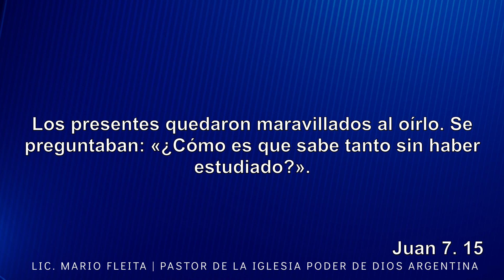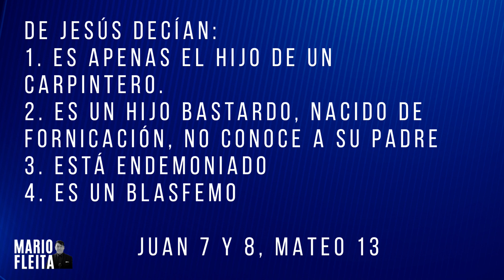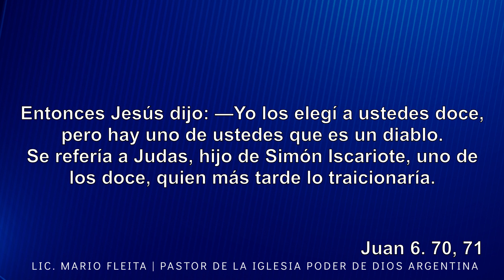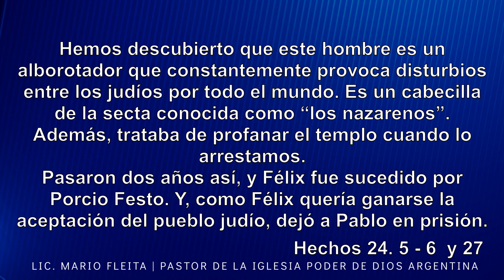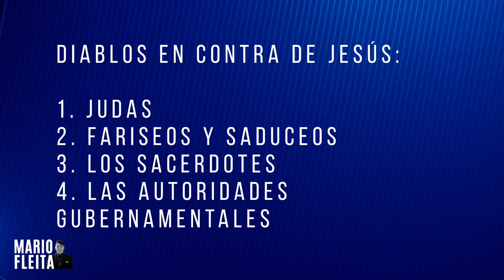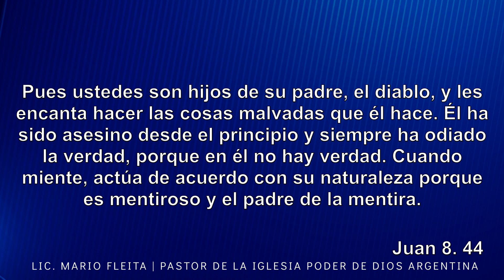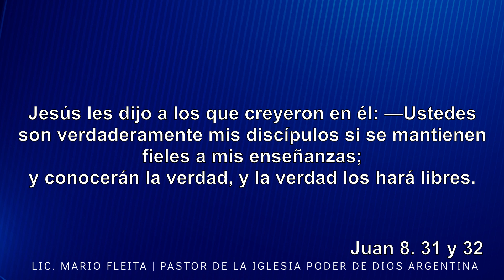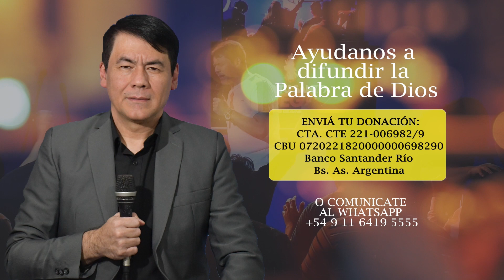Diablo y la calumnia. La persecución que viene sobre la Iglesia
Diablo se refiere a Satanás pero también significa una persona que calumnia. La calumnia es un arma de la persecución, lo primero que van a atacar es la verdad pero no directamente. Hay una estrategia: Diablo y la calumnia. La persecución que viene sobre la iglesia.
¿Por qué si Jesús hacía milagros reales y su enseñanza era perfecta moralmente y completa, muchos no lo seguían, lo rechazaban?
Los impedimentos eran más fuertes que lo que decía y hacía Jesús? ¿cuáles eran?
El Lic. Mario Fleita, Pastor Principal de la Iglesia Poder de Dios Argentina, sigue con enseñanzas que tratan de inspirarnos y alentarnos en la fe. Estudiá esta prédica y en medio de la pandemia vas a aprender algo poderoso: La calumnia como arma de la persecusión.
Si querés sembrar para el desarrollo de este ministerio enviá tu donación a:
Para ayuda espiritual y pedidos de oración llenar el formulario en línea
Versículos estudiados:
📌 Juan 7. 15
📌 Juan 7:20
📌 Juan 6. 70, 71
📌 Juan 12. 42 y 43
📌 Hechos 24. 5 y 6
📌 Lucas 8.12
📌 Juan 8. 31 y 32
📌 3 Juan 1:4
♨️ . Si quieres apoyar este Ministerio, puedes enviar tus donaciones a CTA. CTE 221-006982/9 - CBU 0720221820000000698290 - Banco Santander Río
Iglesia en conexión es una transmisión Streaming de ►─═ Mario Fleita ═─◄: 𝗟𝗶𝗰. 𝗣𝗿𝗼𝗳. 𝗣𝗲𝗿𝗶𝗼𝗱𝗶𝘀𝘁𝗮. 𝗣𝗮𝘀𝘁𝗼𝗿, fundador de la Iglesia Poder de Dios Argentina y del Seminario Poder de Dios, con motivo de llevar una palabra de fe en el contexto del aislamiento social que tiene la población por la amenaza de contagio del Covid-19.
▪️ Y a Iglesia Poder de Dios Argentina (@PoderdeDiosArg) ▪️ En Instagram
Predicaciones cristianas del pastor Mario Fleita, desde Buenos Aires, Argentina.
Predicaciones cristianas del pastor Mario Fleita, desde Buenos Aires. IGLESIA PODER DE DIOS ARGENTINA._ _